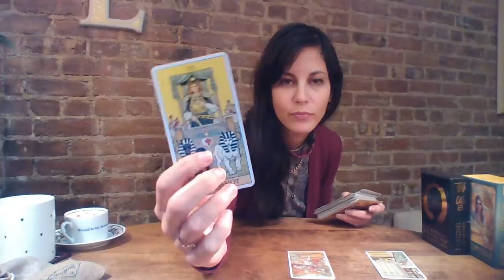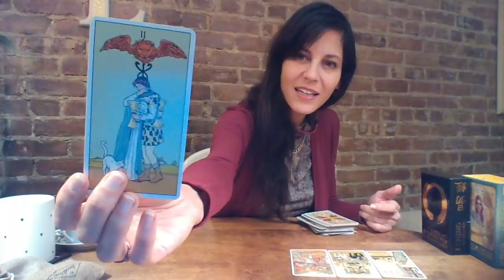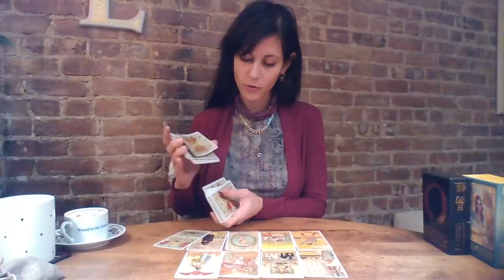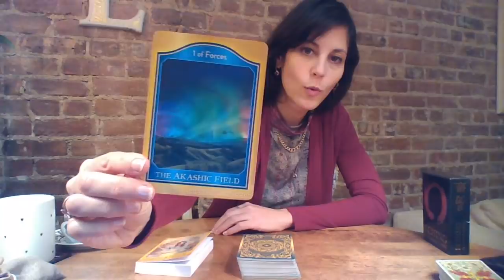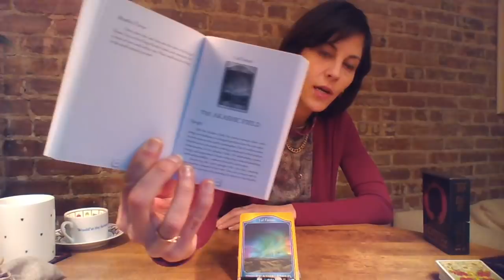LIBRA January 2019 'As You Wish' (+ Numerology & Akashic Record)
I LOVE YOU LIBRA SEEKERS!